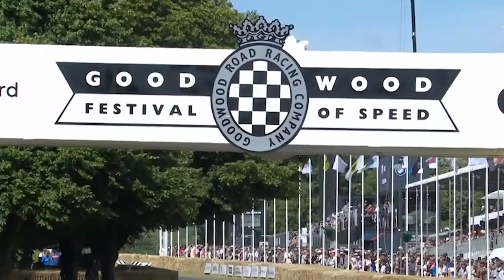Three-Time Motorcycle World Champion Wayne Rainey Rides Again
Three-time motorcycle world champion Wayne Rainey rides again. Thirty years after his career-ending crash, the paraplegic rider takes to the track again. He once again rode his 1992 title-winning Yamaha YZR500 up the Goodwood hill climb, with the bike modified for his condition.